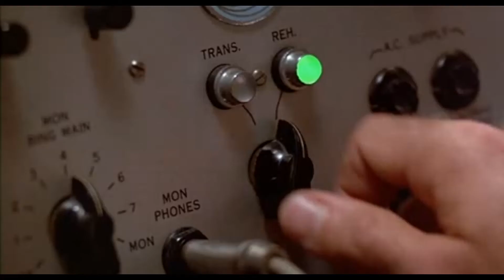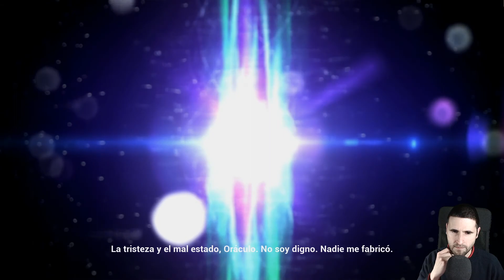Halo: Combat Evolved | Capitulo 4 | El Cartógrafo Silencioso | Español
Retrocedemos al año 2001, bienvenidos a Halo😀.

Después de un aterrizaje forzoso en un mundo misterioso conocido como Halo, Jefe Maestro tiene la tarea de ayudar a los humanos supervivientes a repeler las fuerzas del Pacto. En medio de esta misión, Cortana y él descubren el oscuro secreto de Halo y pelean por proteger toda la vida de la galaxia.

No Surrender ;-)